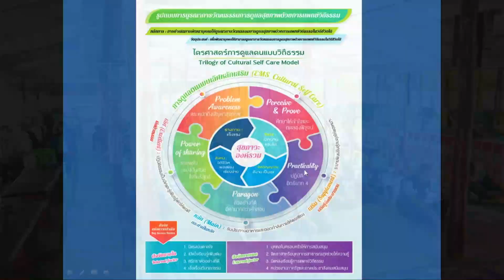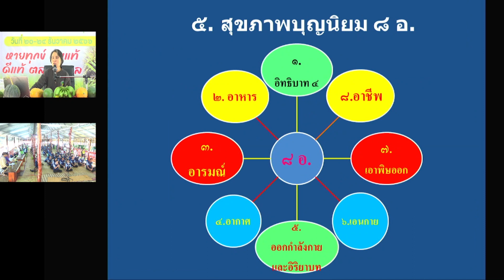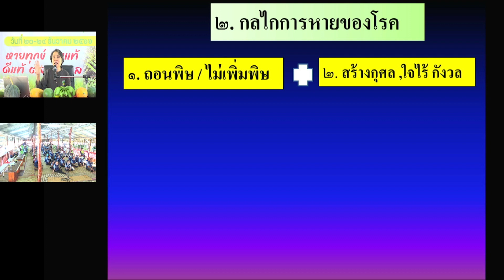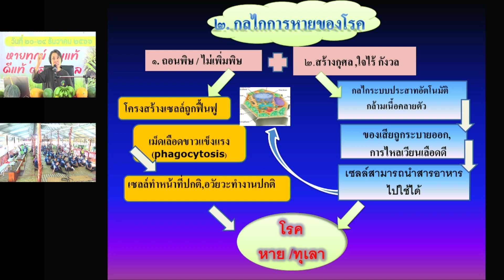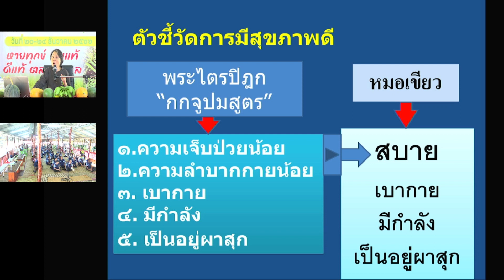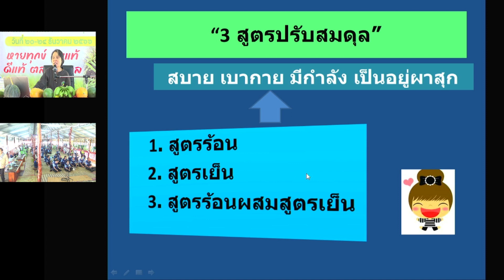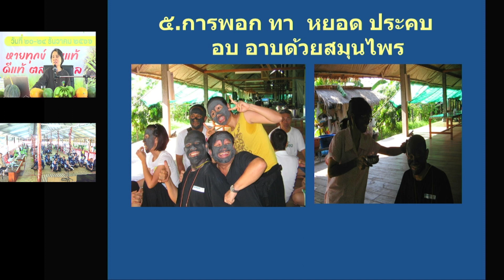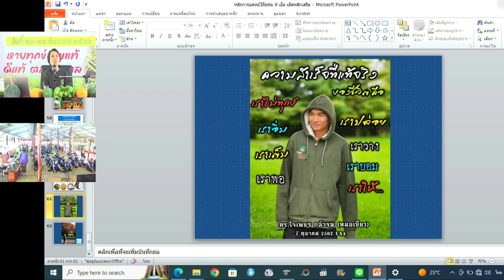661220 3 แก่นหลักของแพทย์วิถีธรรม